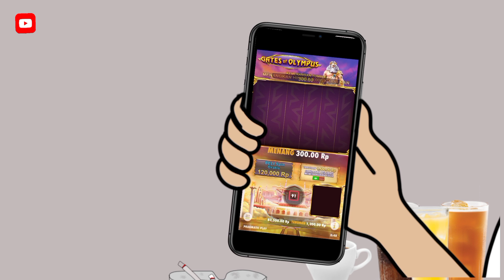Akibat Judi Slot - Pinjol Solusinya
Akibat Judi Slot

JANGAN LUPA !!!

" JANGAN BERJUDI YA "